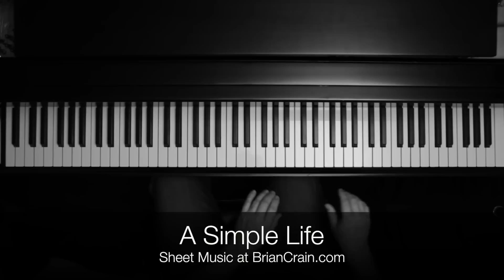Brian Crain - A Simple Life (Overhead Camera)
Watch Brian Crain play "A Simple Life" from the album A Simple Life.

Listen to more of Brian Crain's music on Spotify, iTunes, and Pandora!

Composer: Brian Crain
Performer: Brian Crain